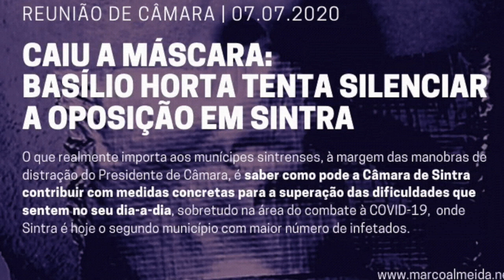O Basílio quer processar vereadores da oposição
SINTRA
Basílio Horta vai colocar processo crime a vereadores da oposição.
ah ah ah ah ah ah ah ah ah ah ah ah ah ah ah ah ha ah ah ah ah ah
(isto é aqui a malta da Saloia TV a rir das trapalhices do Basílio)
ah ah ah ah ah ah ah ah ah ah ah ah ah ah ah ah ah ah ah ah ah ah